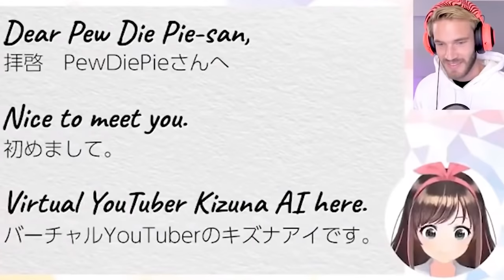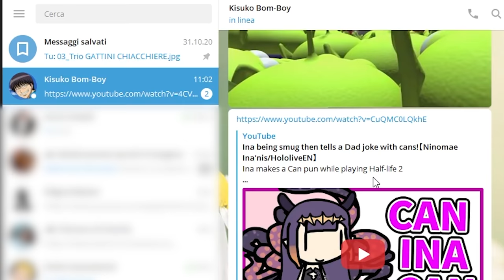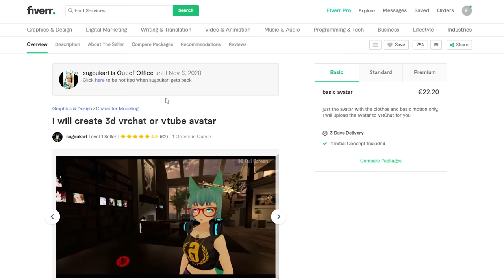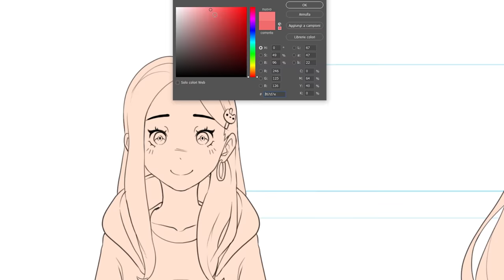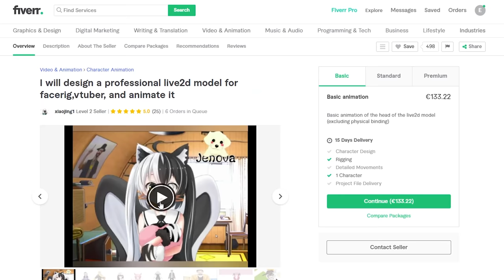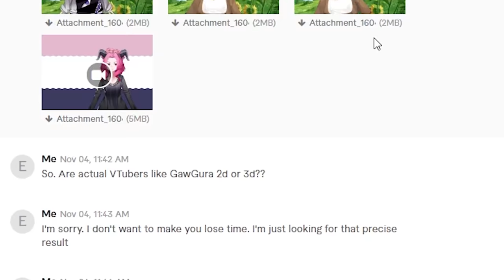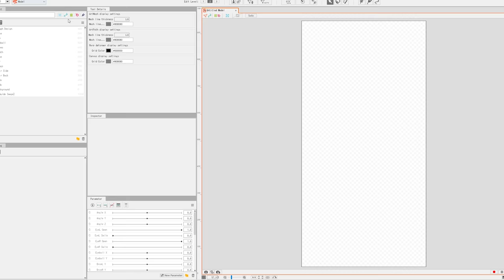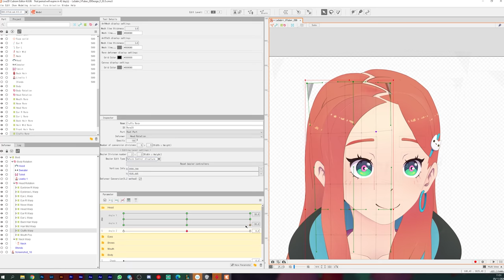TRASFORMO @lasabrigamer in una VIRTUAL TUBER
Oggi trasformiamo con immenso impegno e fatica @lasabrigamer in una VTUBER! Cos'è una VTuber? Lo spiego nel video!

MY GEAR